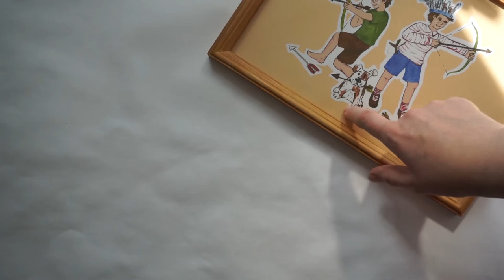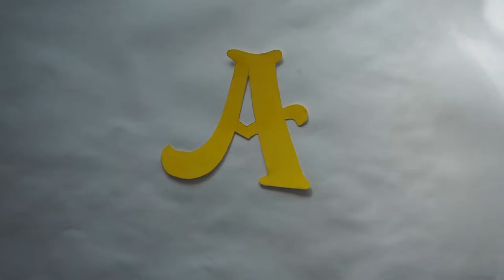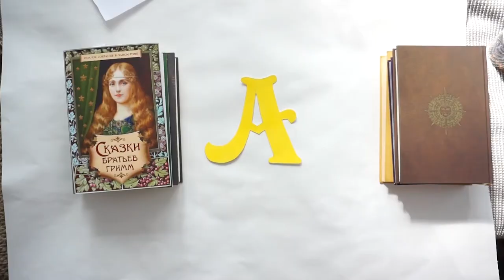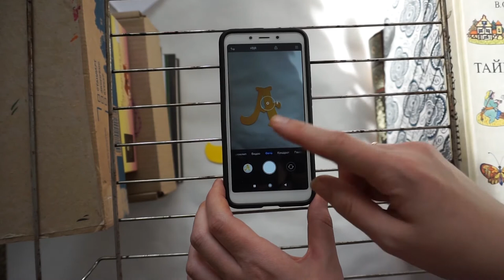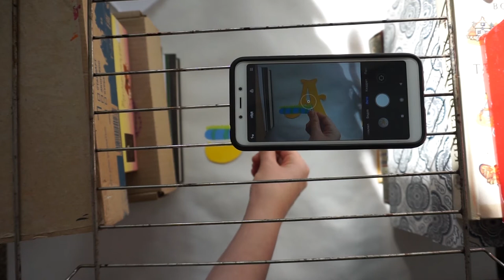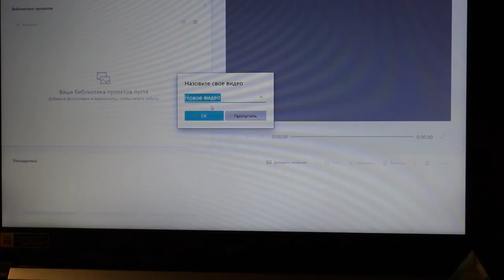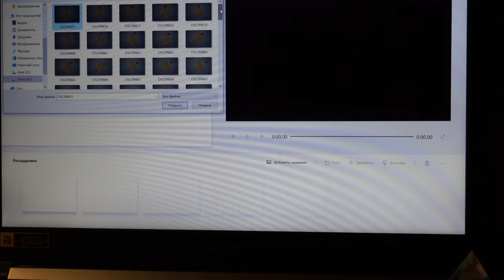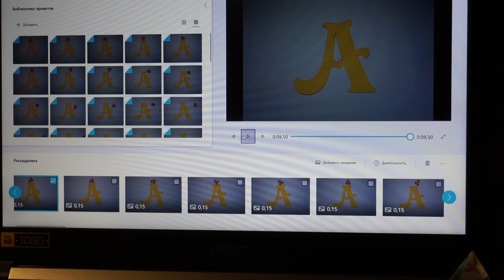Как снять простую анимацию в домашних условиях. Дистанционное обучение мульт- студии "Берендей"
Как снять небольшую анимацию в домашних условиях, используя рамку со стеклом, и две стопки книг.